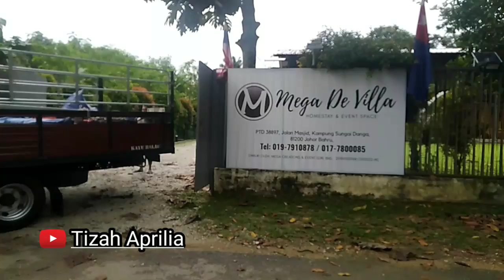Pasang Khemah.Untuk Majlis Perkawinan..!!!🇲🇾